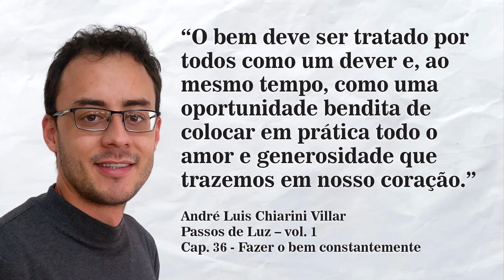O Pão Nosso de Cada Dia com André Luis Chiarini Villar | 166º Programa | 15/08/2021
Tema do dia:
“O bem deve ser tratado por todos como um dever e, ao mesmo tempo, como uma oportunidade bendita de colocar em prática todo o amor e generosidade que trazemos em nosso coração."
André Luis Chiarini Villar | livro: Passos de Luz – vol. 1 | cap. 36 Fazer o bem constantemente

Adquira os livros "Passos de Luz", estará cooperando com o CEPAC.